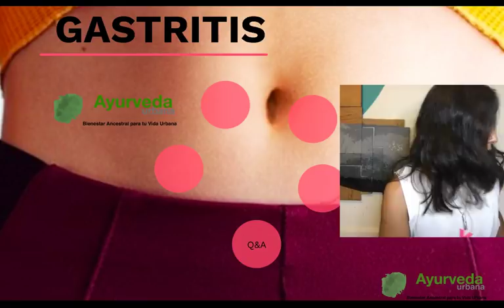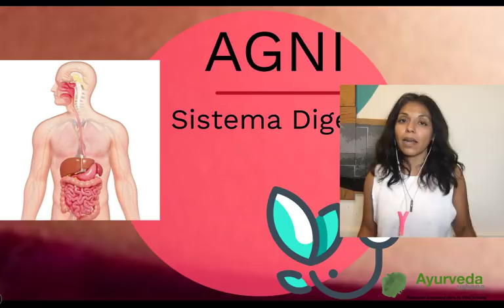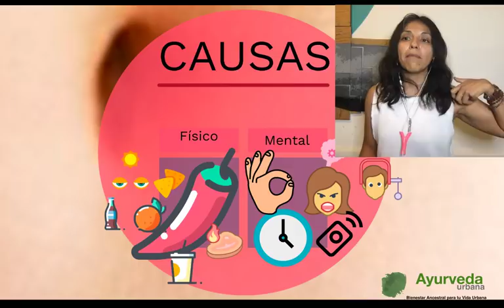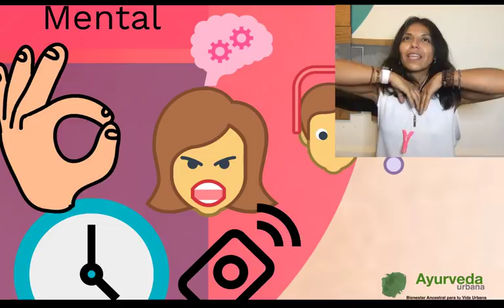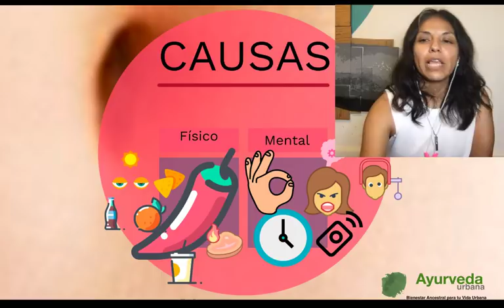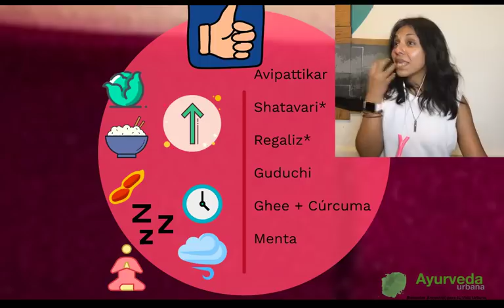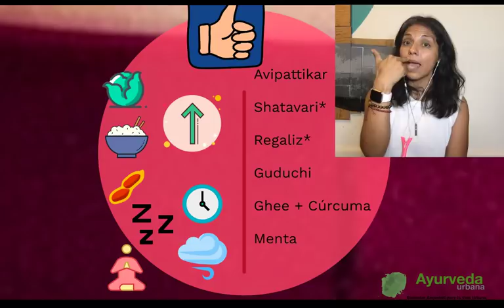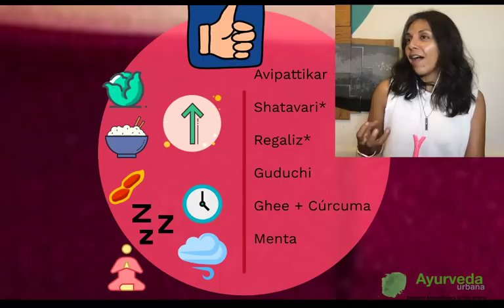Gastritis / Ayurveda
Cómo equilibrarla, cuáles son sus causas y qué cambios hacer en tu estilo de vida para erradicarla de tu presente, esto y más en esta Charla con Ayurveda Urbana